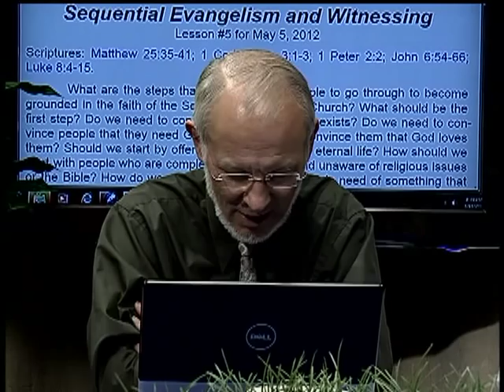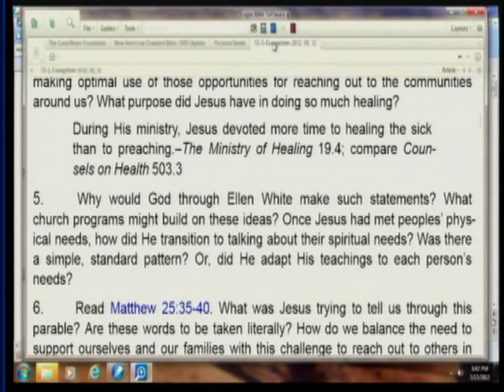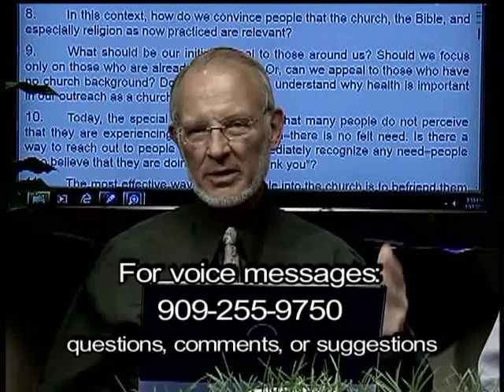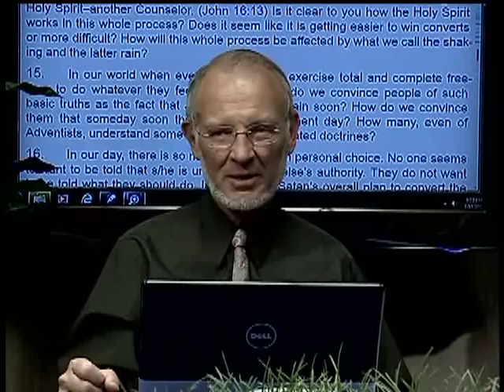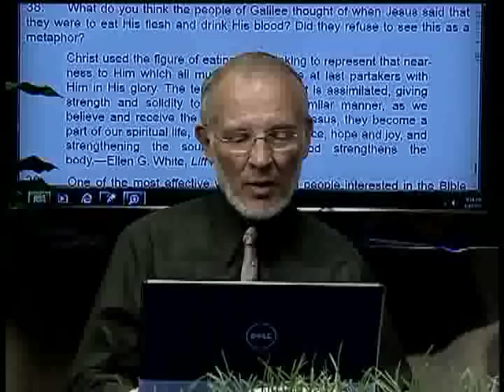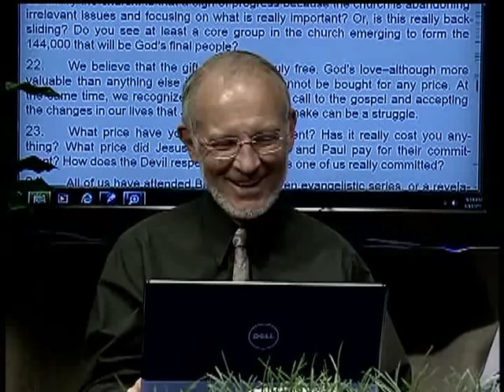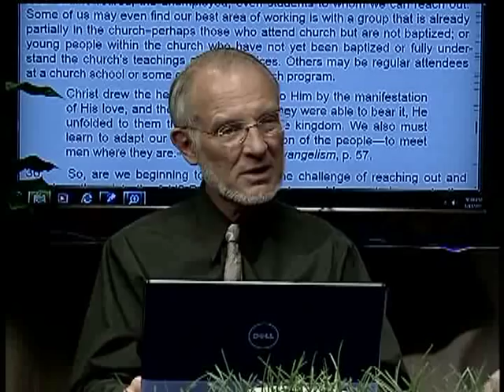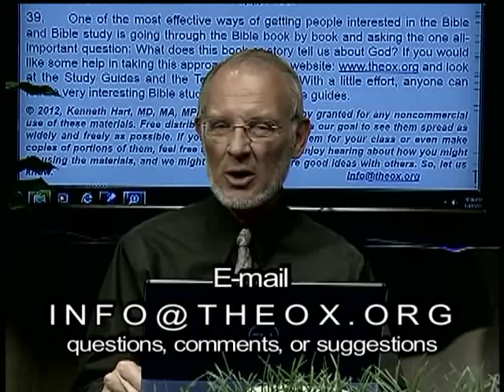5. Sequential Evangelism and Witnessing (May 5, 2012)